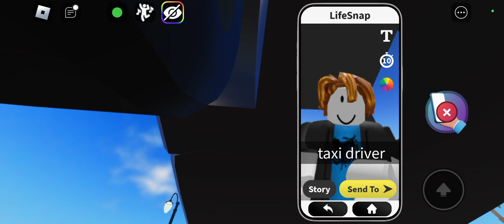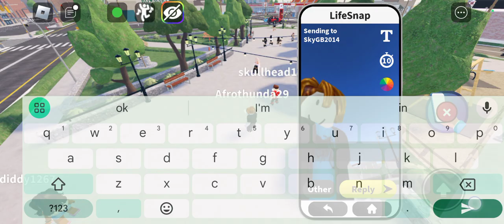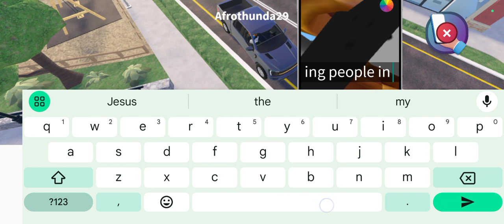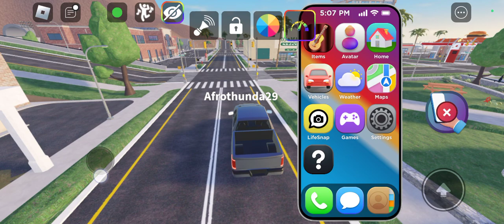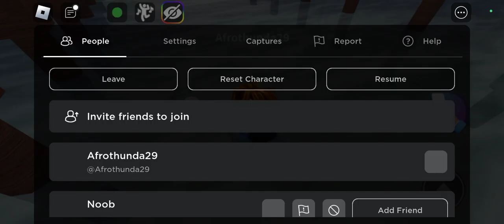trolling some people in snap block